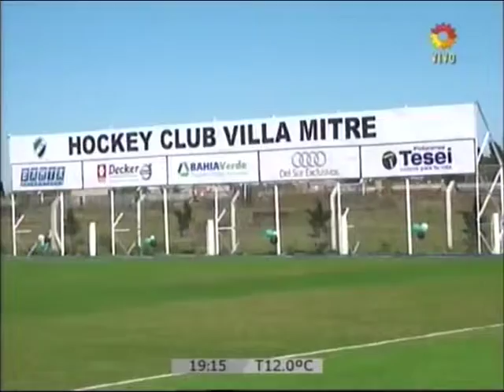EL SUEÑO DEL HOCKEY DE VILLA MITRE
El tricolor inauguró su cancha de sintético de hockey en el predio de Méjico y Thompson.